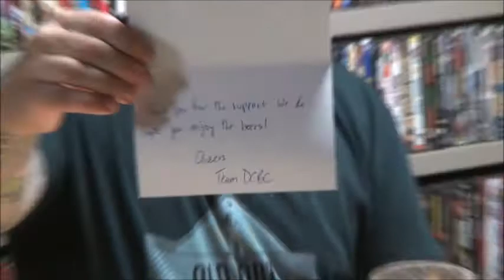Dominion City Civil Pilsner : Albino Rhino Beer Review